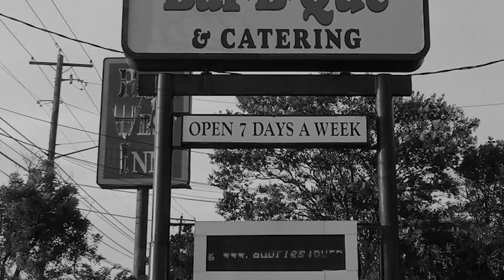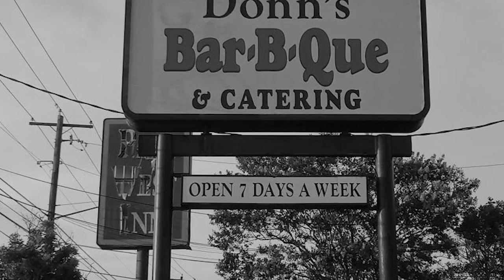Sun Kil Moon - Live in Austin - June 7, 2023 - Young Road Trips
A live performance taken from the June 7th show in Austin.

Sun Kil Moon preforms "Young Road Trips" from his album Welcome to Sparks, Nevada

(Official Video)